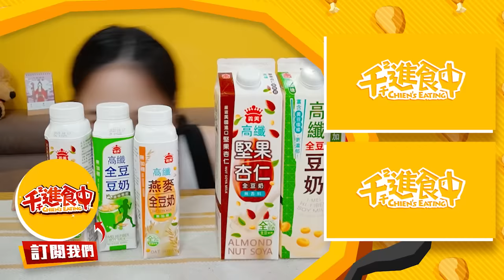【千千進食中】20倍大！芒果全豆奶酪！自己做起來！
久違的巨大甜點來了！！！
覺得自己很給ㄠˊ硬要倒出來
結果賣相  ㄏㄏㄏㄏㄏ ☺️

啊但算是大成功的唷
（我很抱歉但我很溫柔的概念 🤫
奶酪用義美高纖全豆豆奶下去做
吃起來滿滿豆香，喜歡豆奶的人一定要試試
而且吃起來感覺比較不會有罪惡感 😆

義美高纖全豆奶系列很適合跟我一樣有習慣運動的人隨身攜帶
如果半夜肚子餓、飲控時嘴饞
喝堅果杏仁和燕麥全豆奶既有飽足感又零負擔 👍🏻

❣️9/6-10/3到全家購買義美小瓶身的義美高纖全豆奶系列任一款，加10元多1件
❣️9月份在家樂福、大潤發、愛買
購入義美大瓶身的無加糖高纖燕麥全豆奶系列/義美高纖堅果杏仁全豆奶
可享有單件49元、兩入92元！